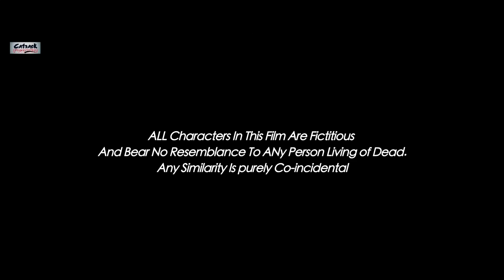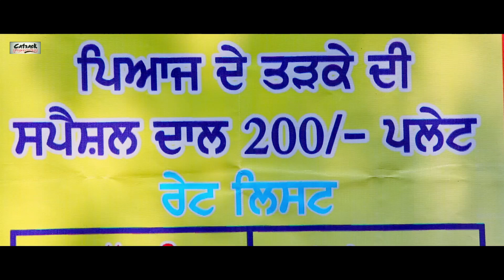Halla Ho | Popular Punjabi Movie With Subtitles | Indian Action Movies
Halla Ho | Popular Punjabi Movie
The youth of Punjab struggle with issues of unemployment and drugs in the community.

Stars: Victor John, Varinder Tiwana, Sherry Uppal, Satish Kaul, Amritpal Billa, Malkeet Rauni
Director: Manjeet Singh Tony & Sarabjit Sidhu
Producer : Satnam Singh Batra, Angreaj Mannan, Kuljeet Soch
Writer: Sherry Uppal (as Sharry Uppal)